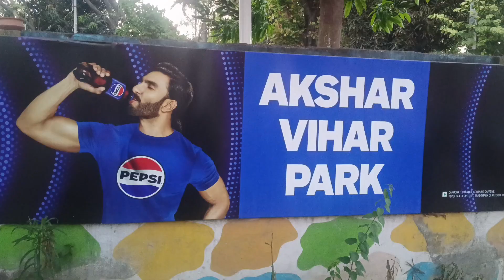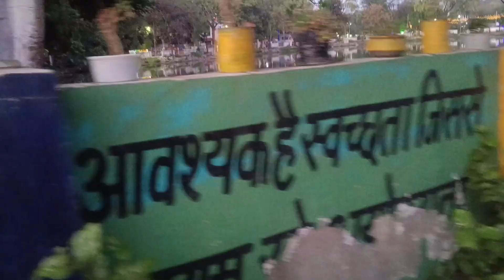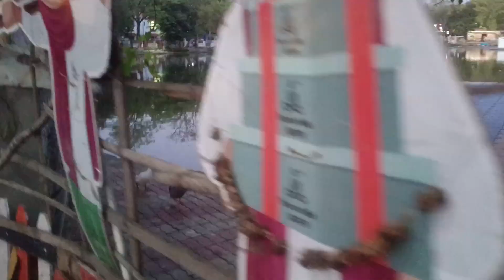II Sare Ghar ke kam Sunday me hi hote hain II Akshar Vihar me Evening Walk II Sunday Enjoy Ii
Aaj Sunday me Mandi me Jake Kuch Fruits aur Subji ki kharidari Kari aur Sham ko Akshar Vihar Park me Khub Enjoy Kiya .